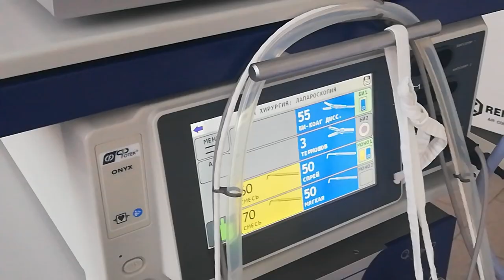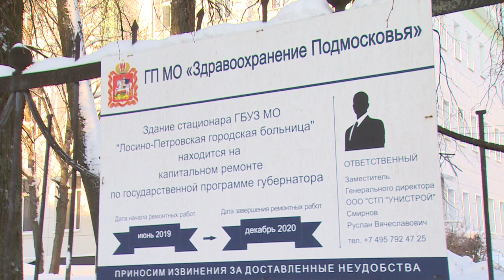В Лосино-Петровский филиал Щёлковской больницы поступило оборудования для лапараскопических операций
Достаточно прокола. В Лосино-Петровский филиал Щёлковской областной больницы поступило современное оборудования для лапараскопических операций на органах брюшной полости